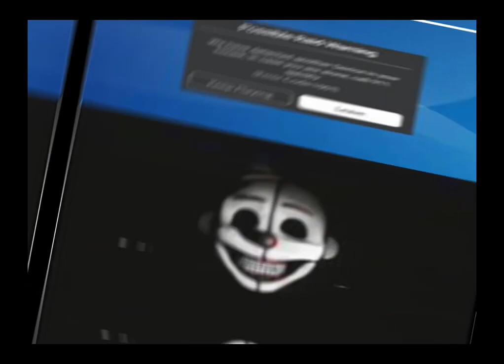People who know…